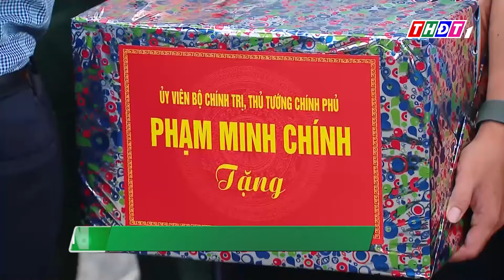Thủ tướng: Cao tốc Cần Thơ - Cà Mau phải hoàn thành cuối năm 2025 | THDT